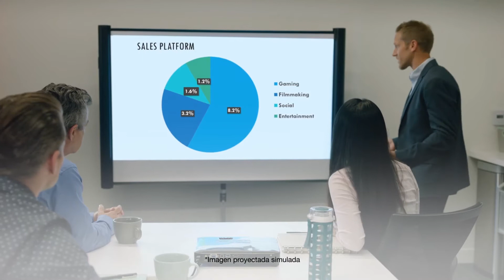Proyectores Portátiles Epson Serie 1700🖨️️✅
Contacta a tu Gerente de Producto para más información:
👨‍💻 Andrés Zapata